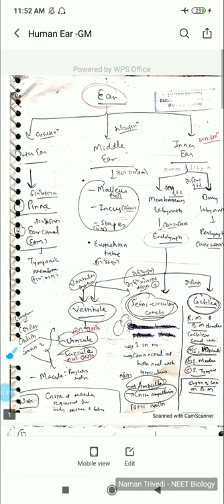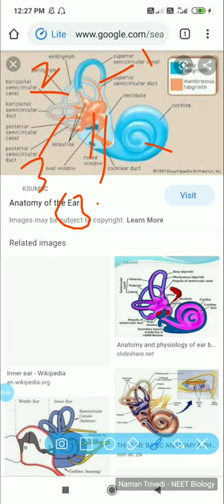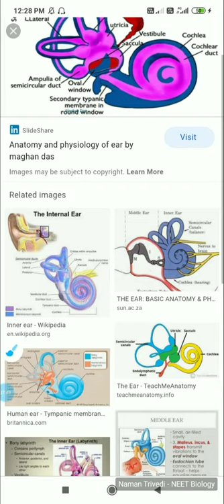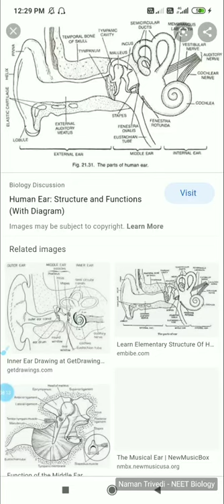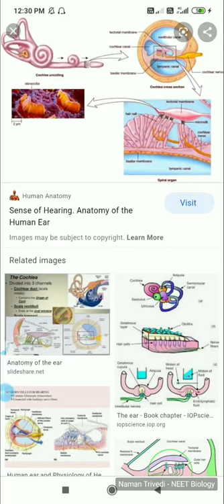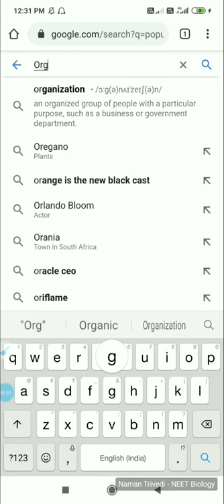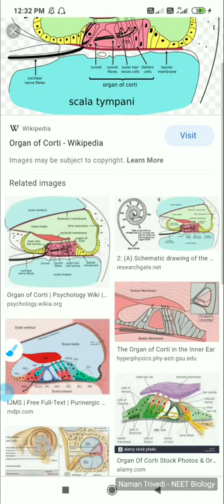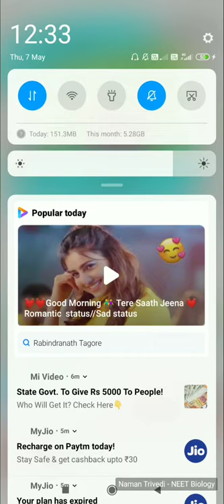Gujarati Human Ear Anatomy: Karna ni antasth rachna - Naman Trivedi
NEET to be held on 26th July,2020.
Instructions:
• Please update YOUTUBE app.
• You are advised to download the video in highest quality- 360p/480p/720p. You can view it even without downloading.
• Use MX PLAYER in mobile phone for better viewing  and for laptop you can use VLC player.Plug in your ear phones for better listening experience.
• Video lectures are ideally made for viewing in cell phones.
• Mention your questions and doubts in comments.
• Paid lectures are also available through  Zoom app & Google classroom. Entire NEET syllabus online course for Gujarati & English medium is available at the  price of Rs.3000.